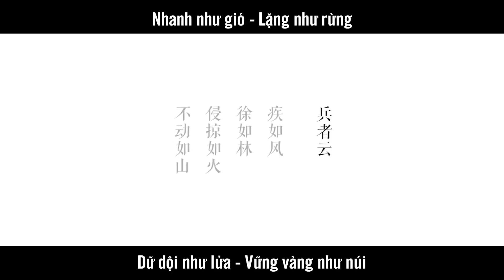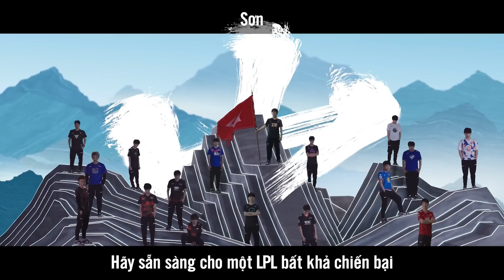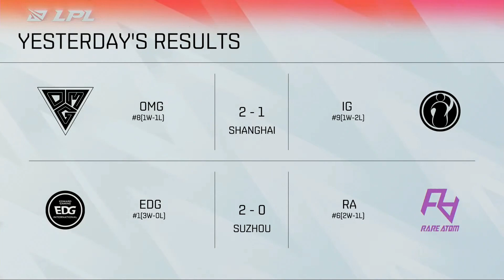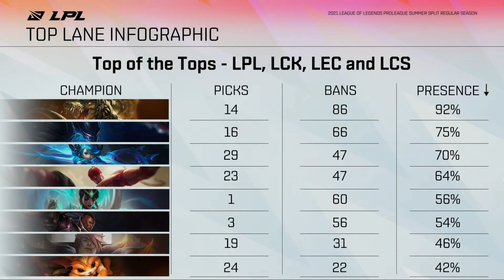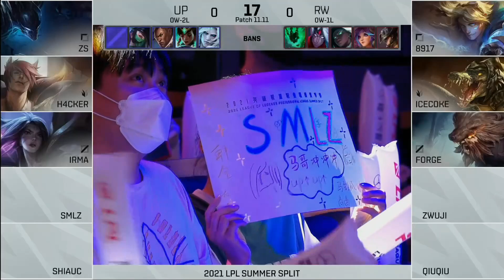UP vs. RW [Ván 1] - Tuần 2 Ngày 2 - LPL Mùa Hè (2021)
Bình luận tiếng Việt: LPL Mùa Hè (2021) - Tuần 2 Ngày 2 - LPL Tiếng Việt:
Match 1: UP vs. RW
Match 2: JDG vs. LNG
"LPL Vietnam Official - Kênh chính thức" là Channel giữ bản quyền giải đấu LPL Summer 2021 duy nhất tại Việt Nam, được sự đồng thuận và cấp phép bởi đối tác TJ Sports.